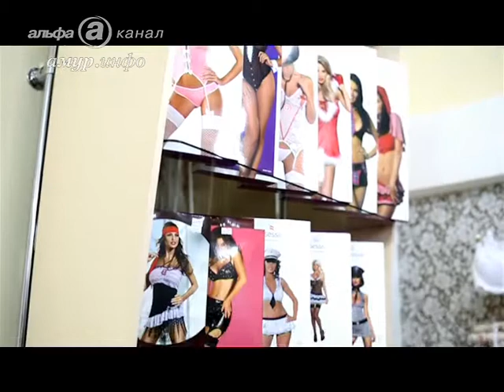Новогодняя программа «Селёдка под шубой»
Выпуск № 4 Ссылка на сайт / Видео предоставлено ТК "Альфа канал"